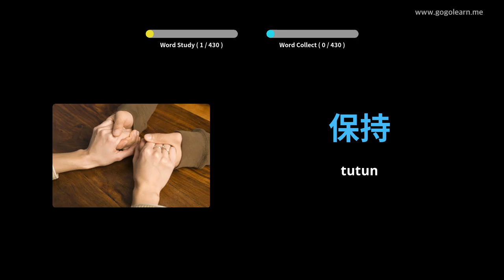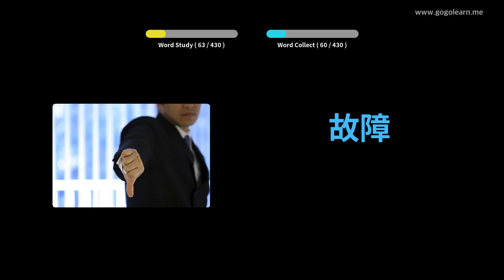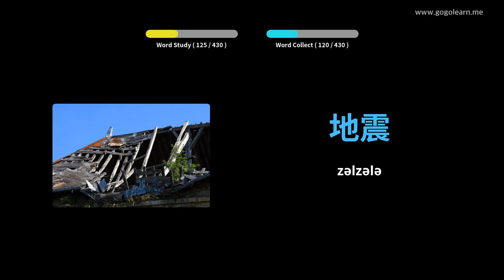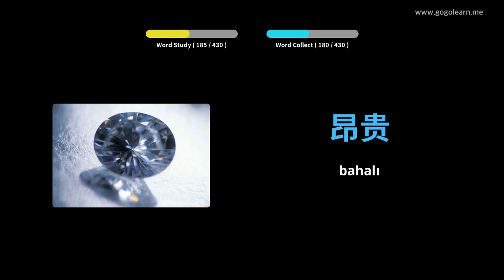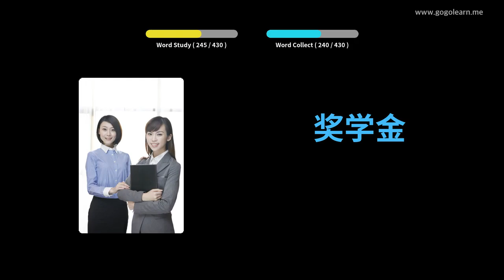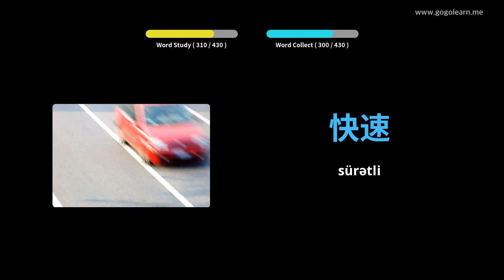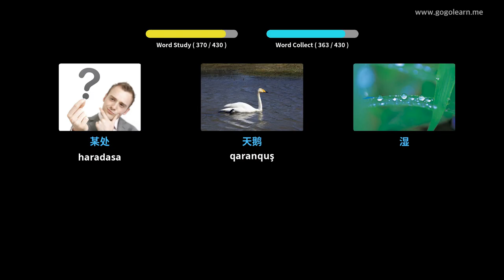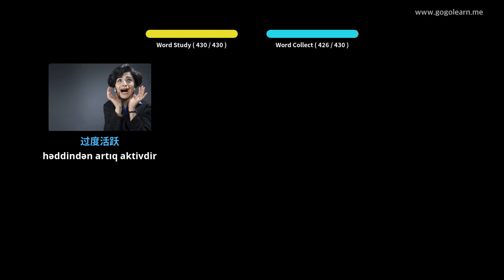Foghlaim le Sínis Pictiúir | Focal Sínis Meánscoil 2 | Golearn